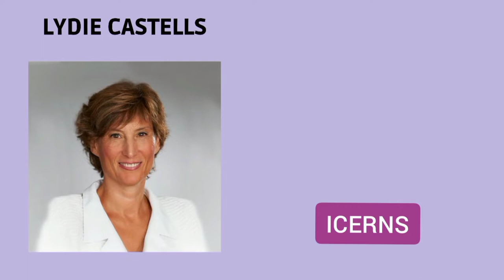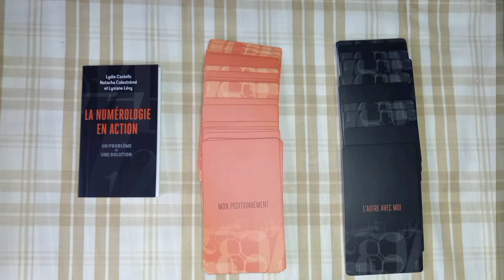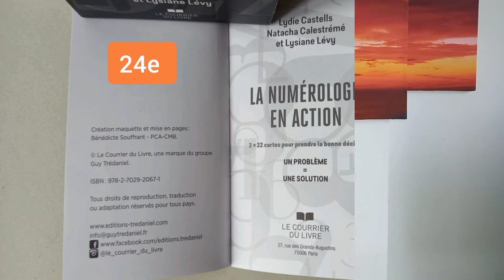NUMÉROLOGIE : UN PROBLÈME = UNE SOLUTION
Bienvenus dans LES VENDREDIS DE VAL,
Aujourd'hui nous allons découvrir un outil qui va t'aider à te positionner face à un problème avec une personne, une situation ou une question.
Facile à utiliser et surprenant.
LIEN
: coffret cartes numérologie

A vendredis prochain,
ADISHATZ